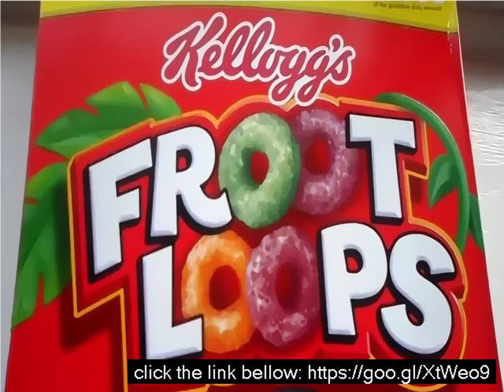Fruity loops 6